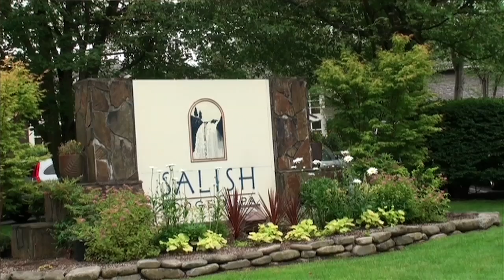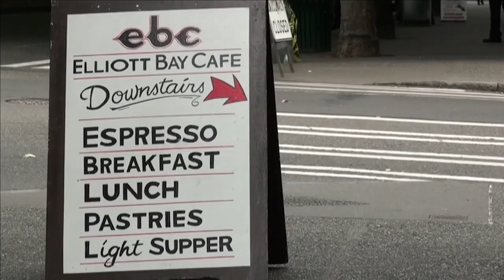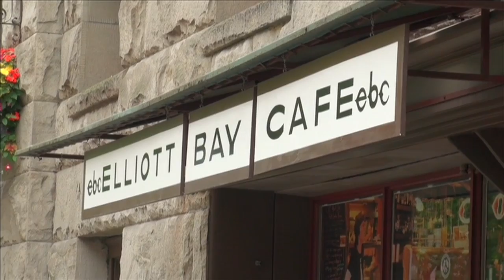Fluctibus Does 'Twin Peaks'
In order to keep the masses massively entertained I have, very generously, put/will put vlogs of a massive roadtrip I made across the USA. I grumble. I complain. Yes! Its a joy to watch and only losers don't watch it. Are you a loser?

   - Raidcall: fluctibusfludd

PODCASTS
   - FLUCTIPODS

HARDWARE & SOFTWARE:
Software: Photoshop, Premiere Pro, GIMP
Microphone: Samson CO3U
Capture: Open Broadcasting Software
HD Webcam: Logitech C920

VLOGGING KIT:
DSLR: Canon 60D
Lenses: Canon 17-85mm | 50mm | 10-18mm
Mobile Vlogging cameras: iPhone 6+ & Sony Cybershot (with ultrawide mod)